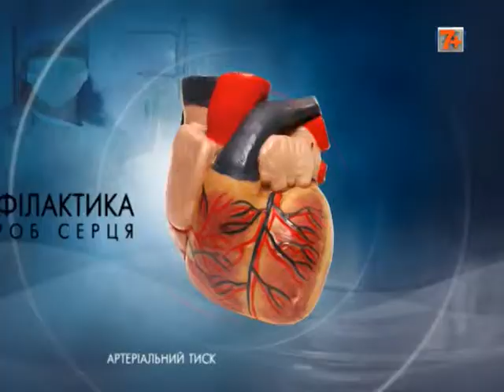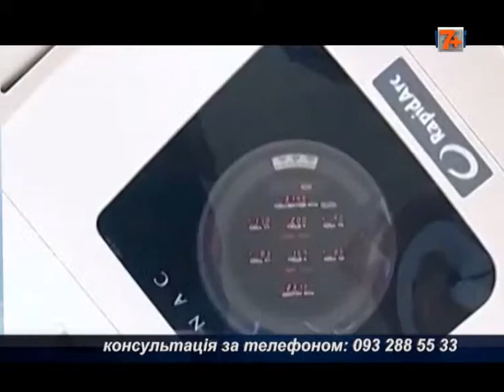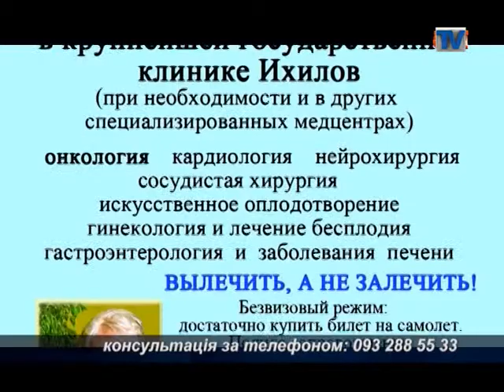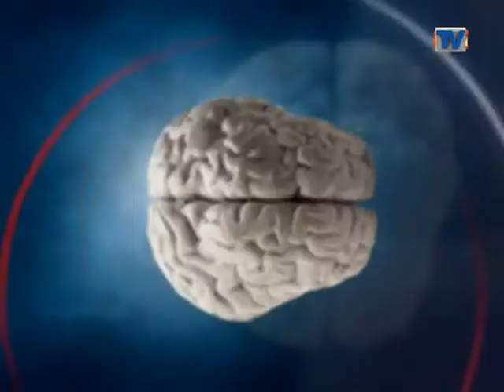Програма "Панацея з Оленою Філатовою". Догляд за шкірою обличчя. Лікування в Ізраїлі.